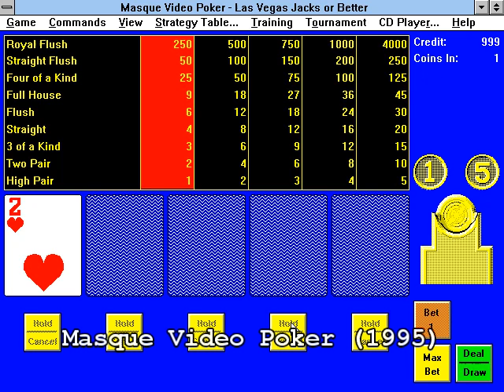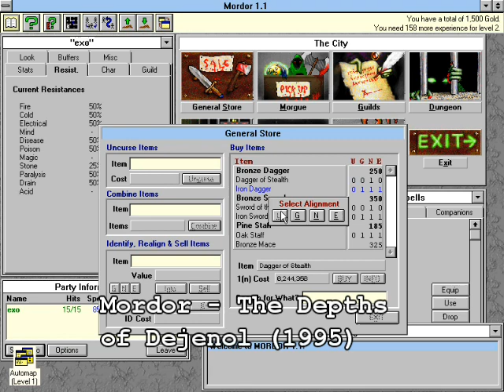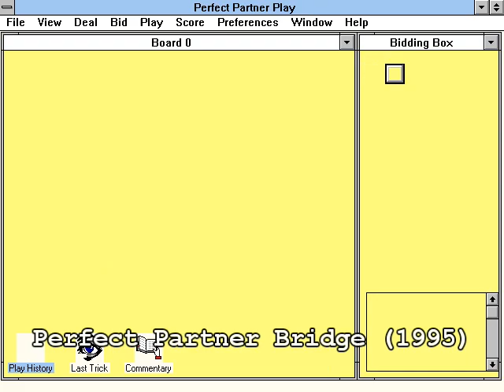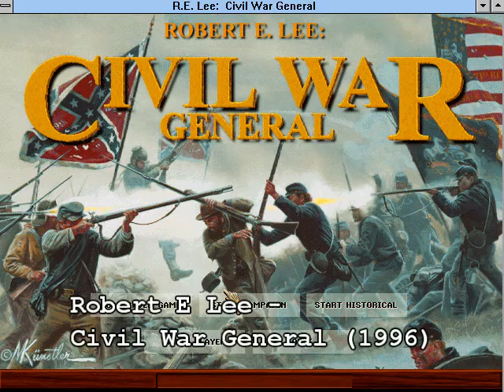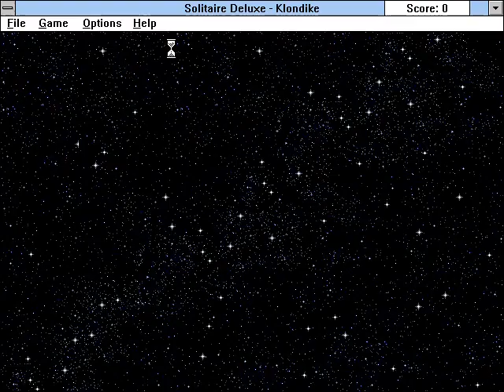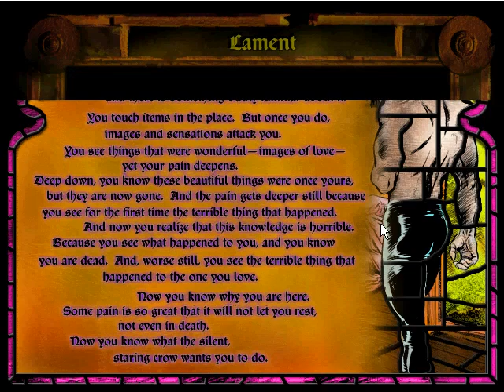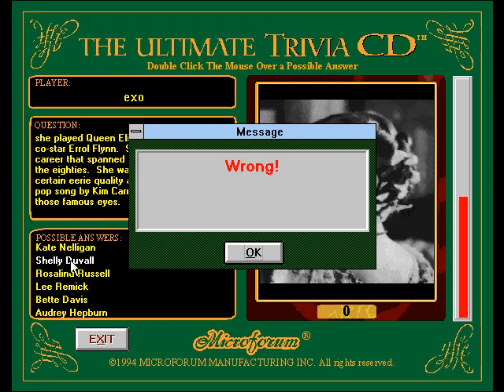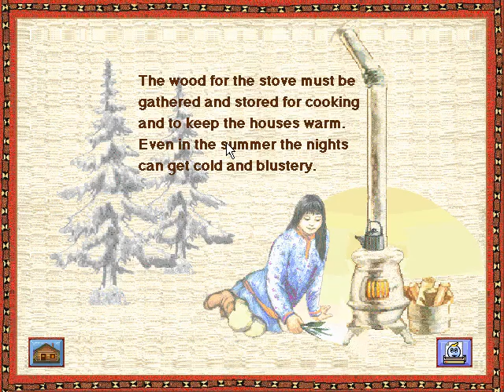Over 1000+ Windows 3.1 Gameplay Videos: Part 2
Full Download (since youtube messed up a few things)

Masque Solitaire Antics (1994)
Masque Video Poker (1995)
Masterpiece Mansion (1995)
Math Blaster - Episode 1 - In Search of Spot (1994)
Math Blaster - Episode 2 - Secret of the Lost City (1994)
Math Blaster Mystery - The Great Brain Robbery (1994)
Math Heads (1996)
Math Munchers Deluxe (1995)
Math Rabbit Deluxe (1993)
Maui Mallard in Cold Shadow (1996)
Maven (1995)
Mavis Beacon Teaches Typing! for Kids (1994)
MayaQuest Trail (1995)
Mazemaker (1992)
McKenzie and Co. (1995)
Merlin's Apprentice (1995)
Metal Marines (1994)
Metal Marines Master Edition (1995)
Meteor Mash (1997)
MicroMan (1993)
MicroProse Entertainment Pack Vol #1 - Dr Floyd's Desktop Toys (1993)
Microsoft 500 Nations (1995)
Microsoft Ancient Lands (1994)
Microsoft Arcade (1993)
Microsoft Art Gallery (1993)
Microsoft Bob (1995)
Microsoft Bookshelf '95 (1995)
Microsoft Cinemania '94 (1994)
Microsoft Cinemania '95 (1995)
Microsoft Complete Baseball - 1994 Edition (1993)
Microsoft Complete Baseball - 1995 Edition (1994)
Microsoft Complete NBA Basketball Guide '94-'95 (1994)
Microsoft Dangerous Creatures (1994)
Microsoft Dinosaurs (1993)
Microsoft Dogs (1995)
Microsoft Encarta '94 (1993)
Microsoft Encarta '95 (1994)
Microsoft Entertainment Pack 2 (1991)
Microsoft Entertainment Pack 3 (1991)
Microsoft Entertainment Pack 4 (1992)
Microsoft Entertainment Pack for Windows (1990)
Microsoft Explorapedia - The World of Nature (1995)
Microsoft Explorapedia - The World of People (1995)
Microsoft Golf (1992)
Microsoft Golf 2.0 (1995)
Microsoft Multimedia Mozart (1994)
Microsoft Multimedia Schubert (1993)
Microsoft Musical Instruments (1992)
Microsoft Oceans (1995)
Microsoft Solitaire (1990)
Microsoft World of Flight (1995)
Mike Mulligan and His Steam Shovel (1996)
Mile Bones (1994)
Millennium Auction (1994)
Millie Meters Nutrition Adventure (2001)
Millie's Math House (1992)
Milo (1996)
Mind Games Entertainment Pack for Windows (1997)
Mind Grind (1996)
Mind of a Killer (1995)
Mines (1990)
Minesweeper (1992)
Mirage (1995)
Missile Attack! (1992)
Mission - Caduceus (1997)
Mission 9 (1995)
Mixed-Up Mother Goose Deluxe (1995)
Mixed-Up Mother Goose, Roberta William's (Win)(1992)
Monopoly (1995)
Monopoly Deluxe (Win)(1992)
Monster in the Park (1999)
Monty Python & the Quest for the Holy Grail (1996)
Mr. Drumstix' Music Studio (1993)
Mr. Potato Head Activity Pack (1998)
Mr. Potato Head Saves Veggie Valley (1996)
Mr. Wonder's Greatest Toyshop On Earth (1996)
Ms. Chomp (1992)
Ms. Metaverse (1995)
Multimedia Celebrity Poker (1995)
Multimedia Dinosaurs (1999)
Multimedia IQ Test (1995)
Mummy - Tomb of the Pharaoh (1996)
Muppet Treasure Island (1996)
Murder, She Wrote - Mystery Jigsaw Puzzles (1996)
Museum Of Anything Goes (1995)
Music Chase 1 - The Music In Me (1995)
Myst (1993)
Mysterious Island - A Race Against Time And Hot Lava (1996)
Mystery Egg (1999)
Mythology (1995)
Nanotank (1993)
Nautical Number Hunt (1998)
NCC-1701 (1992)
Neko (1991)
Nelda Nockbladder's Anatomy Lesson (1997)
Night Before Christmas (1999)
Nile - Passage to Egypt (1995)
Nine Worlds (1996)
Nisus Missile Master (1994)
Nitemare-3D (Win)(1994)
Noir - A Shadowy Thriller (1996)
Noisy Video Poker and Blackjack (1995)
Noughts and Crosses (1993)
Oddballz (1996)
Odell Down Under (1994)
Off the Tracks (1998)
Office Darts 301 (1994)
One Armed Bandit (1991)
One Small Square (1995)
OOG - The Object Orientation Game (1995)
Opening Night (1995)

Play all the games with this project

And dump my videos in the correct folder in big box / launch box and most should work of you own big box full license.